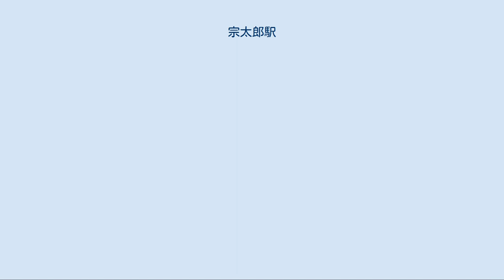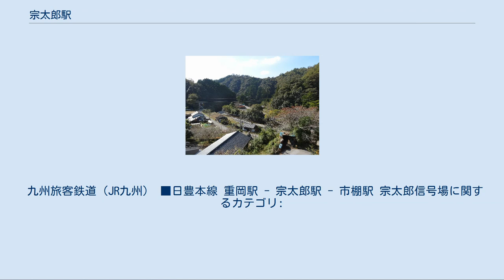宗太郎駅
宗太郎駅（そうたろうえき）は、大分県佐伯市宇目大字重岡にある、九州旅客鉄道（JR九州）日豊本線の駅である。
 大分県最南端の鉄道駅で、JR九州大分支社管轄の駅としても最南端である。
1駅南の市棚駅との間には、大分県と宮崎県の県境と、大分支社・鹿児島支社の支社境界がある。
 青春18きっぷ利用者からは日豊本線延岡-佐伯間の普通列車本数の少なさや、特有の運行時間と同地区の宗太郎峠から難所「宗太郎越え」として有名な駅。
 山間部深くに位置し、小さな集落の最上部にあり、いわゆる秘境駅のひとつに数えられるが、自動車での訪問は国道10号を使えば比較的容易である。
当駅に通常停車する列車はすべて普通列車で、2020年9月現在のダイヤでは1日に下り1本、上り2本のみである。
また、特急「にちりん」「にちりんシーガイア」が1日数往復、対向列車行き違いのため運転停車する。
近隣が山間部に位置するため、宗太郎駅近辺では列車と猪や鹿との接触によるダイヤの乱れが特に多い地域でもあり、悪天候時には、特急や貨物列車の空転が発生しやすいことでも有名。
 なお2020年10月15日より運行開始予定の観光列車「36ぷらす3」では、『土曜日ルート "緑の路"』で重岡駅とともに特別停車駅（同駅での乗降は不可だが停車中はホームに降りられる）となる。
 1日の平均利用人数はわずか0.22人程度と非常に少ない。
 駅名の由来について前述の観光列車「36ぷらす3」の車内放送では「かつて、近隣に岡藩のお抱えの山がたくさんあり、その山を見回りしていた『洲本宗太郎』の名前を取ってこのあたりの地区名が『宗太郎』となった」と紹介されている。
無人駅で駅舎はなく、かつて存在した駅舎の基礎と改札ラッチが残っている。
 2018年3月17日ダイヤ改正以前、日豊本線では当駅のみ前乗り前降りとなっていた。
これはそれまで運用されていたステップのないキハ220形に対応したホームの嵩上げを最小限に抑えたためで、上下ホームとも先端部の数メートル分のみ嵩上げされている。
 前述のダイヤ改正後、当駅に停車する普通列車は3本とも大分車両センター所属の787系電車4両編成に変更されたが、上下共に進行方向の先頭車両のドアのみ開閉する（下りは1号車、上りは4号車）。
 時刻表などは便所の外壁に取り付けられており、駅舎跡横に電話ボックスが設置されている。
ホームには待合所があり、側にはイモリの生息する池がある。
駅名標はJR標準型が設置されている（イラストは描かれていない）。
跨線橋前（待合室のあるホーム）には、当駅開業に尽力した初代駅長の功績を讃えた記念碑がある。
電話ボックスの側には井戸があり、「日豊線一うまい水」と書かれている。
 ※電話ボックスには秘境駅訪問記念スタンプが常備されており、記念に押印することも可能。
 周辺風景 周辺は国道10号とわずかな民家のみで、空き家も多い。
当駅へ繋がる道は幅が狭く自動車での進入は難しいが、バイクでの進入は容易なので、これを利用して駅前まで訪れる鉄道ファンも多い。
東九州自動車道が全線開通し、且つ佐伯インターから延岡南インター間が無料で通行出来る影響で当駅前の国道10号は自動車の交通量が東九州自動車道開通後は極端に少ない。
山奥にあって閑散としており、国道10号に沿って鎧川が流れる。
国道10号を大分側へ上ると、途中に「宗太郎トンネル」がある。
 九州旅客鉄道（JR九州） ■日豊本線 重岡駅 - 宗太郎駅 - 市棚駅 宗太郎信号場に関するカテゴリ: